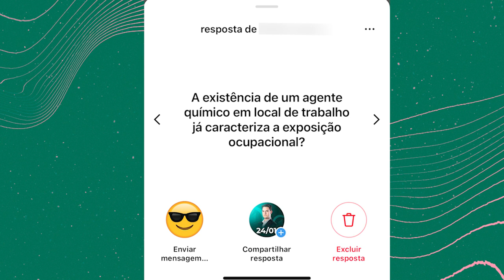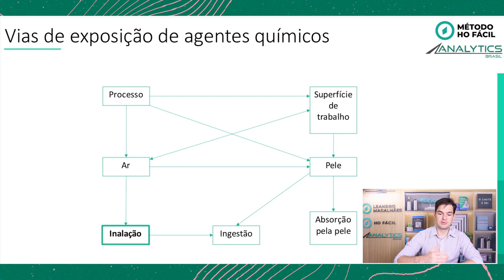A presença de um agente já caracteriza uma exposição? - Higiene Ocupacional? - HR #153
Será que a presença de um agente químico no ambiente de trabalho já caracteriza uma exposição para higiene ocupacional? Essa foi uma pergunta feita por um dos meus seguidores no Instagram e acredito que muitos outros profissionais de segurança do trabalho também podem ter esta dúvida, então acompanha o vídeo que vou te mostrar uma aula exclusiva que eu só mostro no meu curso pago.